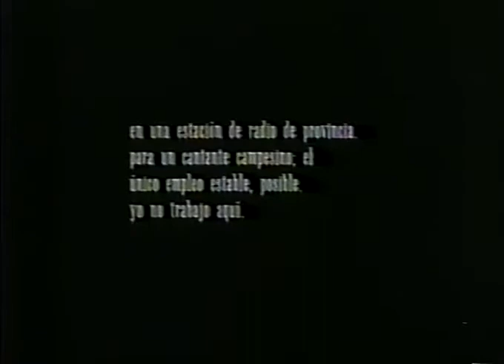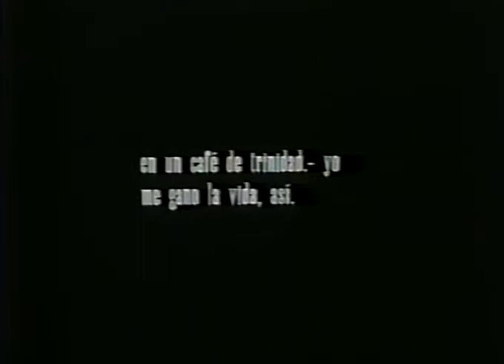Sobre Luis Gómez 1965 Documental Cubano #81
Documental sobre el cantante de música campesina y repentista Luis Gómez (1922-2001).

País: Cuba
Género: Documental
Formato: 35 mm
Tiempo: 8’
Color: Color
Productora: ICAIC
Producción: Félix Puente
Dirección: Bernabé Hernández
Guión: Bernabé Hernández
Fotografía: Livio Delgado
Edición: Amparo Laucirica
Sonido: Raúl García

electrónico.
solicita.